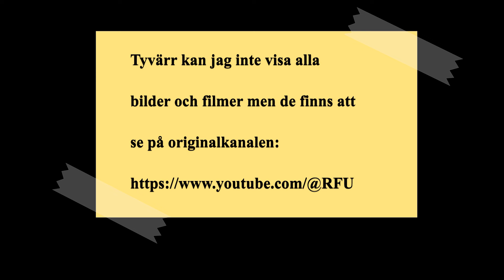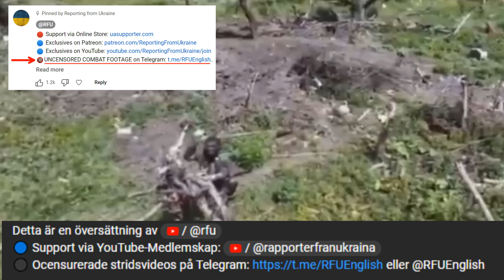12 Jul: RIKTIGA BILDER: AFRIKANSK SOLDAT ATTACKERAR MED TRÄPINNE | Kriget i Ukraina förklaras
🔞 Ocensurerade stridsvideos på Telegram eller @RFUEnglish

Idag kommer det många uppdateringar från Charkivområdet. De mest intressanta nyheterna kommer från Lyptsiområdet. Här har ryssarna huvudsakliga offensiva styrkor försvagats till den punkt där det enda sättet att kompensera för förlusterna blev rekrytering och utplacering av legosoldater från Centralafrika och Sri Lanka. I denna region kämpar ryssarna med ett begränsat antal trupper för att avancera och försöker rättfärdiga Charkivoffensiven vilken hittills inte lyckats uppnå sina uttalade mål. Cirka åtta tusen ryska soldater är involverade i striderna i Charkiv, avsevärt färre än de ukrainska styrkorna som är minst 3:1 i styrkeförhållande. Följaktligen kan ryssarna på grund av hårt motstånd och stora förluster inte göra några framsteg och utan förstärkningar riskerar deras position i regionen att kollapsa. Charkivfronten har ofta försummats av den ryska ledningen, vilket resulterat i brist på förstärkningar från de reguljära trupperna. Denna försummelse gav upphov till utplaceringen av legosoldater från Afrika vilka spekulerades vara associerade med Wagnergruppen. Wagner-gruppen hade tidigare en betydande närvaro i Afrika, med många militära instruktörer och rekryteringscentra i Centralafrika. Det visade sig dock senare att det rörde sig om afrikanska rekryter i den ryska armén och även om de inte är en del av Wagnergruppen, är det högst troligt att den ryska armén använder Wagners infrastruktur i Afrika för att rekrytera legosoldater. Dessutom har många före detta Wagner-soldater gått in i den ryska militären i enheter som Storm-Z, vilket tyder på att Wagner-instruktörer i afrika sannolikt har deltagit i att organisera den afrikanska kåren i ryska armén. Den ryska regeringen försöker aktivt locka till sig individer från Afrika och utvecklingsländer, genom att erbjuda en månadslön på 2200 dollar, sjukförsäkring samt ryskt medborgarskap för rekryterna och deras familjer. Detta erbjudande är mycket tilltalande för många människor från underutvecklingsregioner, såsom Burundi, Kongo, Nepal och Sri Lanka, där den genomsnittliga månadsinkomsten varierar mellan 15 och 50 dollar. Den ryska Afrikakåren, vilken grundades i december 2023, består av cirka 2000 personer, inklusive officerare, soldater, erfarna legosoldater och nya rekryter, av vilka många tidigare tjänstgjort i Wagner. Enligt brittiska underrättelsetjänsten placearde den ryska ledningen ut Afrikakåren till Belgorod-regionen i april och denna utplacering bekräftades senare med bilder från området. I en video upptäcks en afrikansk legosoldat, troligen separerad från sin grupp, av en ukrainsk drönare. Legosoldaten försöker hjälplöst försvara sig från drönaren med hjälp av en träpinne. Dessa ineffektiva handlingar från utländska legosoldater är resultatet av otillräcklig utbildning och instruktioner, förstärkta av en betydande språkbarriär. Den fullständiga ocensurerade kampen mellan den afrikanska legosoldaten och den ukrainska drönaren kan du hitta på vår Telegram-kanal via länken i beskrivningen. Men även om vi lägger den låga kvaliteten på afrikanska legosoldater åt sidan, kommer fortfarande inte ens utplaceringen av hela afrikakåren på 2000 personer att räcka till för att hålla linjerna i Charkivområdet. För att komma till rätta med bristen på trupper har den ryska armén utökat sin rekryteringskampanj till Sri Lanka. Sri Lanka och ryska delegationer, inklusive Rysslands vice försvarsminister Alexander Formin, har träffats för att diskutera värvingen av lankesiska medborgare till den ryska armén. Det är redan känt att över 200 lankeser hittills har dött i konflikten och pågående ryska rekryteringsinsatser kan komma att locka många fler legosoldater, och ytterligare bilder bekräftar utplaceringen av lankesiska legosoldater, inklusive en som haft turen att tillfångatas. Det senaste toppmötet mellan Putin och Kim Jong-Un kan även det antyda på ytterligare utplacering av utländska soldater till fronten i Ukraina, särskilt i Charkivområdet. Även om nordkoreanska trupper eller legosoldater ännu inte har placerats ut har Ryssland börjat använde nordkoreanska ballistiska Hwasong-missiler för att anfalla staden Charkiv och utöver missilerna levererades även en betydande mängd artillerigranater till ryssarna. Kvaliteten på dessa nordkoreanska granater är dock undermålig eftersom de flesta har lagrats i årtionden och blivit näst intill oanvändbara. Ryska soldater har även rapporterat att deras artilleri lider av eldrörsslitage och de blir inte utbytta, något som leder till förödande vapenhaveri. I en av videorna från området kan man se en rysk artilleripjäs explodera på grund av eldrörsslitage och det orsakade en detonation som förstörde ...